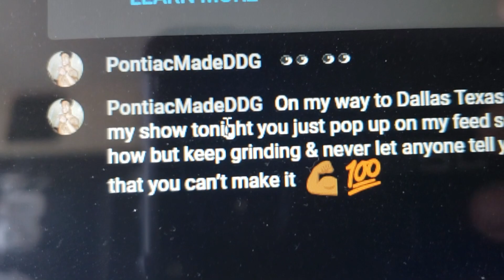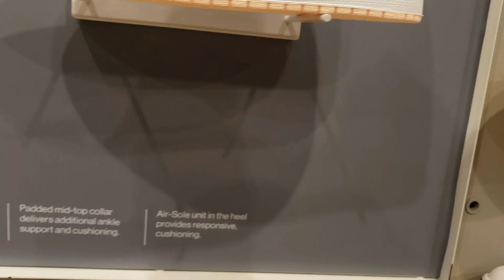MY FIRST LOOK AT PAUL GEORGE'S NIKE PG 3 ' MAMBA MENTALITY' SNEAKER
CASH-APP :  $BOSSCOSGOODIEZ